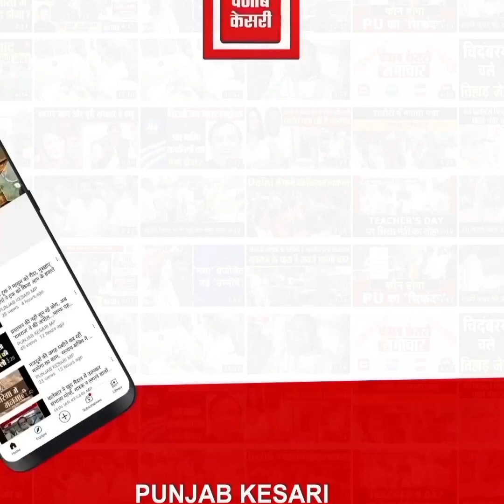यहां रोमांस के बाद होता है विवाह! दशहरे पर डांस के साथ होता है बैगा कपल्स का रोमांस,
Also Watch ►